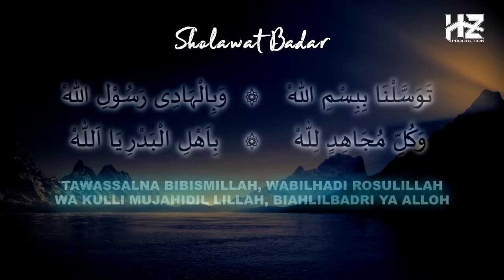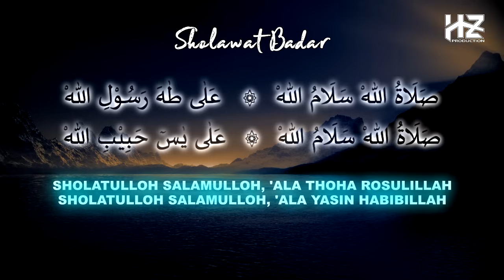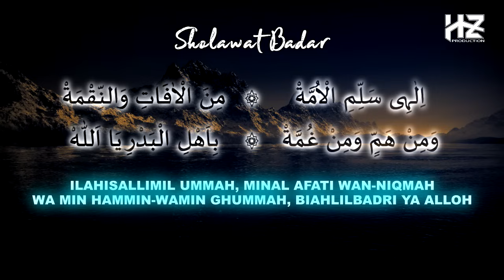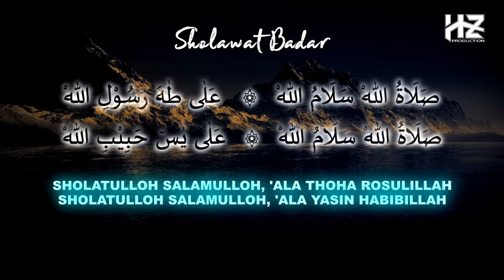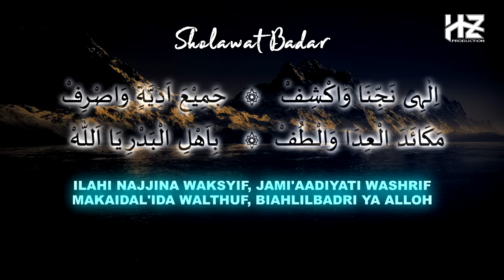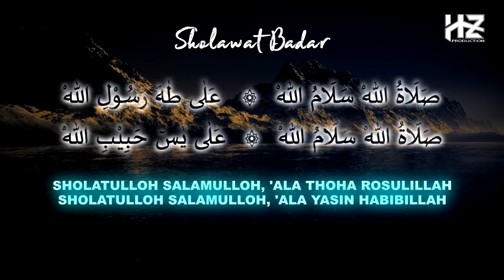Sholawat Badar || Sholawat Penyejuk di pagi hari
Kami persembahkan SHOLAWAT BADAR dengan irama klasik yang sudah sangat populer dikalangan masyarakat dan masih tetap enak untuk didengar. Semoga konten ini bermanfaat. Aamiiin Ya Robbal 'Aalamiin.

Vokal dalam lagu ini : Fuad Kamal
Recording Audio : HZ Production
Editing Video : HZ Production